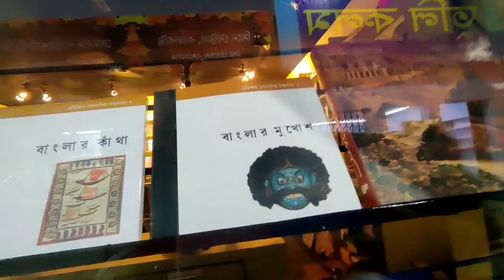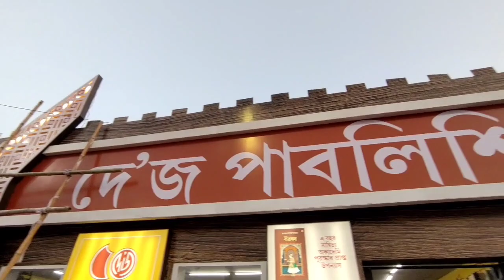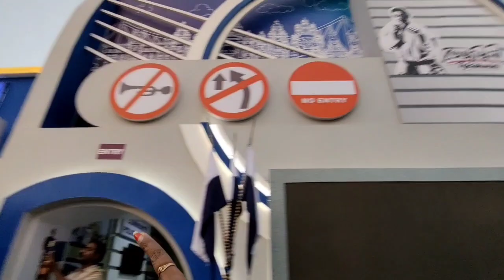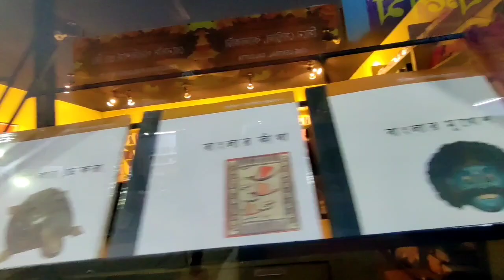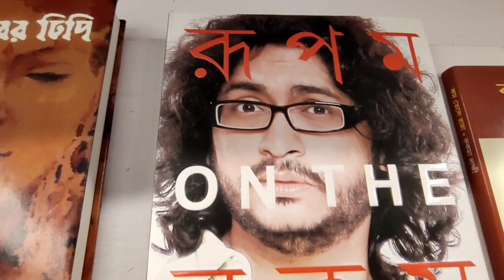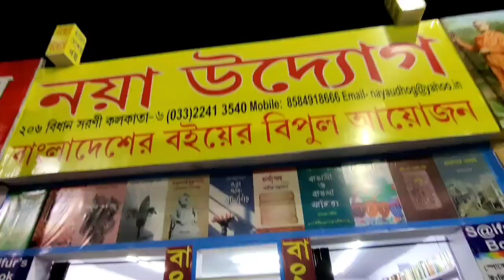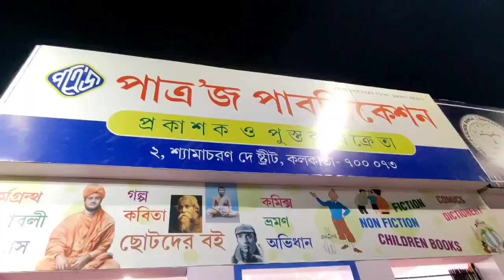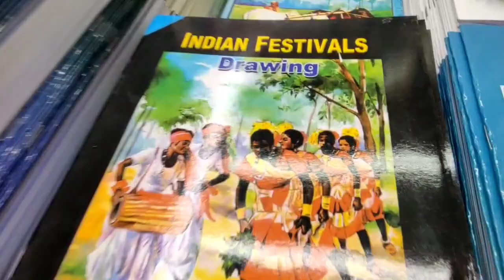Kolkata Book Fair 2023... ৪৬তম কলকাতা বইমেলা...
Hi,
So today I went to Karunamoyee. For Showing you to the Kolkata Book Fair of 2023... I hope You guys enjoy this video...

Date- 31st Jan 2023 to 12th Feb 2023
Time- 12 p.m. to 8 p.m.